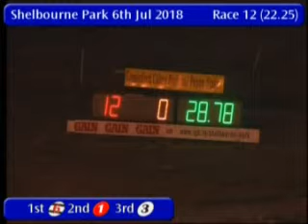IGB - The Slan Abhaile A1 06/07/2018 Race 12 - Shelbourne Park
Stadium: The Slan Abhaile A1
Track Name: Shelbourne Park
Date: 06/07/2018
Hour: 22:25

Results

1st    6     TINNOCK MAXIMUS     2/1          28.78
2nd    1     POLISH HERO         3/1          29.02
3rd    3     ABBEYVILLE MAXIE    5/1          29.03
4th    4     HENS TEETH          3/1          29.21
5th    5     OUR BOY MIKE        4/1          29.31
6th    2     RAVENSWOOD JIMMY    5/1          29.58

|SPK_2018_07_06_12